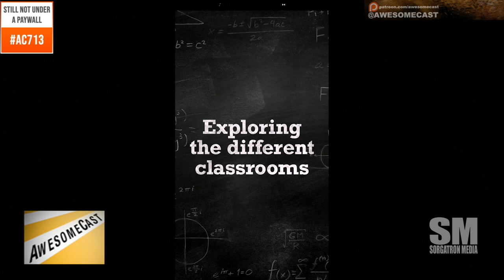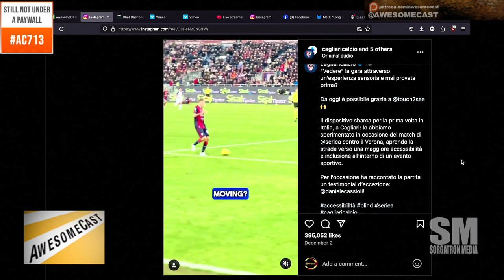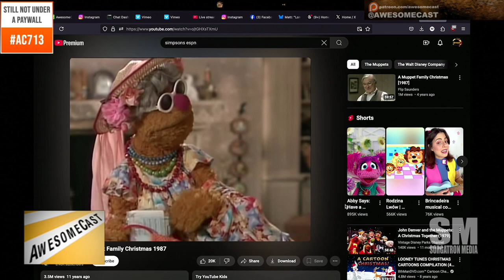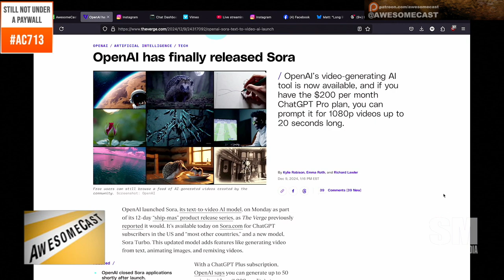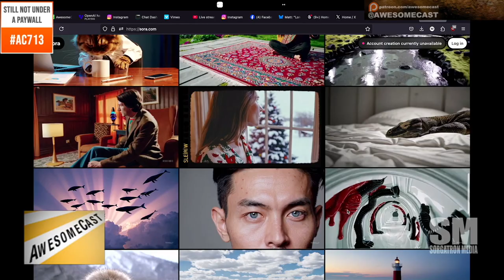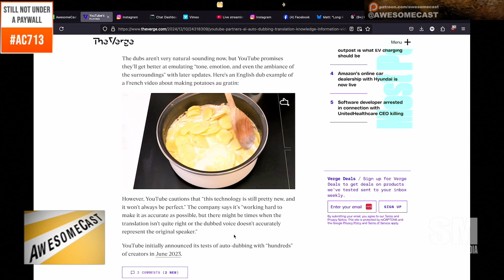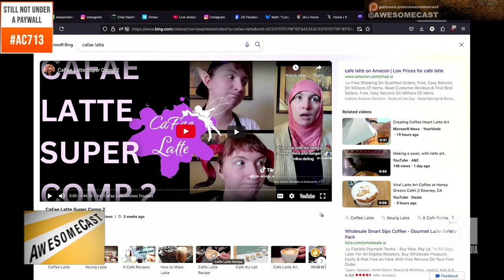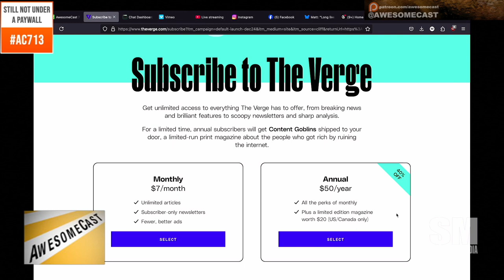AwesomeCast 713: Exploring the Cathedral of Learning and OpenAI’s Cinematic Revolution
Join hosts Michael Sorg and Dave Podnar in this special holiday-themed episode of AwesomeCast! 🌟 Explore the wonders of Pittsburgh’s Cathedral of Learning, learn about groundbreaking accessibility tech in sports, and dive into the latest updates in AI, gaming, and Apple innovations. Here’s what we covered:

📌 Highlights:
 • 🎄 Pittsburgh’s Cathedral of Learning and its festive international rooms
 • 🏟️ Tactile soccer gadgets for visually impaired fans
 • 🎥 OpenAI’s Sora: AI-powered video generation tools explained
 • 🌍 YouTube’s AI dubbing feature for multilingual content
 • 🎮 Valve’s Steam Deck updates and gaming ecosystem expansion
 • 🍎 iOS 18.2: New features for creators